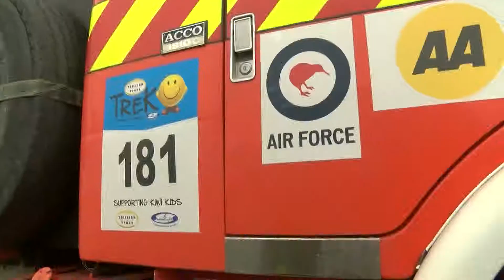12 Day 4 - Constable Pam’s First ‘Trek’ Experience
It’s been another day of visiting kids at schools around the East Cape today and for one of New Zealand’s finest it’s been an experience she’ll not forget… for more than one reason.